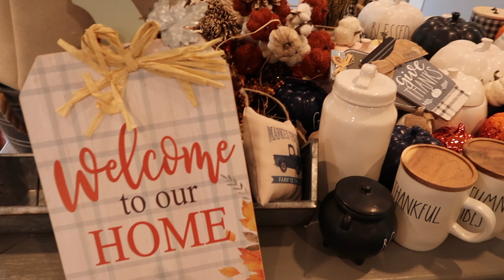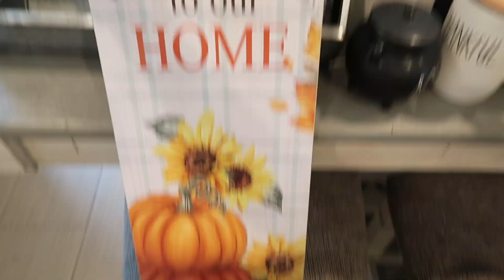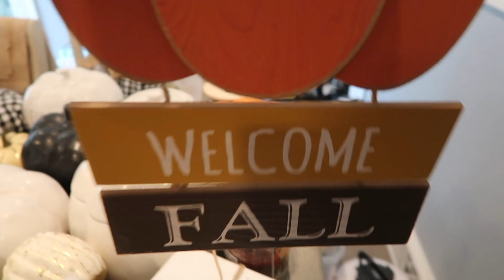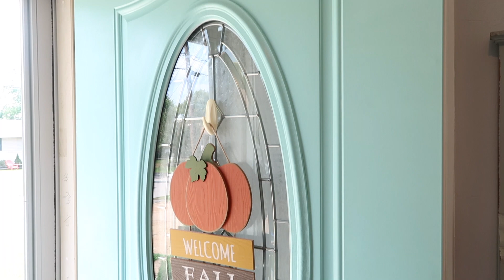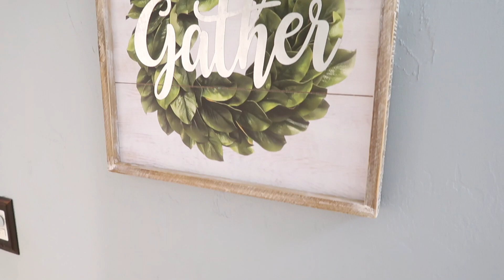FALL CLEAN & DECORATE WITH ME 2021// FALL CLEANING MOTIVATION// FALL DECORATING IDEAS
NEW! FALL CLEAN & DECORATE WITH ME 2021// FALL CLEANING MOTIVATION// FALL DECORATING IDEAS

Hey Everyone!! 👋🏻
I hope everyone is having a great day! Today's video is my Fall clean & decorate with me. I am so happy to finally have this out for you guys it felt like it took forever. 😊

I really hope this gives you some motivation to get your house all clean & decorated for Fall or at least give you some ideas when you are ready to tackle it all.

xoxoxoxox
Kelly

- [x] Let me know what types of Videos you love watching! I definitely
want to make content you all enjoy!

Plus: Come Say Hi in the comments! I love talking with all of you!

IN THIS VIDEO LINKS

Cereal Dispenser

Bissell Powerforce PowerBrush Pet Lightweight

Shark Professional Steam Pocket

Shark HV302 Rocket Ultra-Light Corded Bagless Vacuum for Carpet and Hard Floor Cleaning

GeeMo Lightweight Handheld Vacuum Wet Dry Two Use Cordless Car Vacuum Cleaner Quick Charge for Home & Car